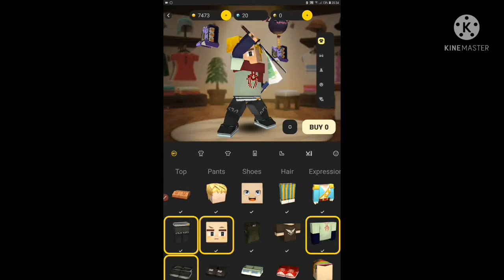Try pakai KineMaster